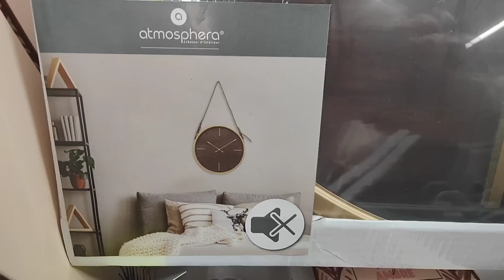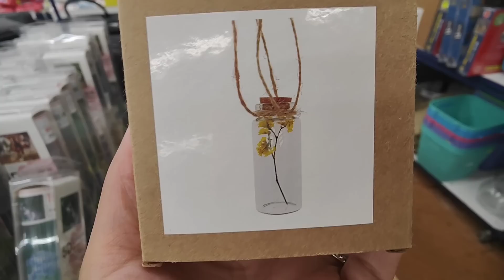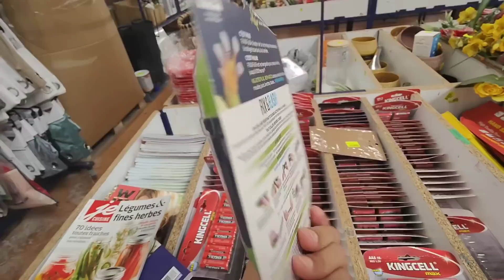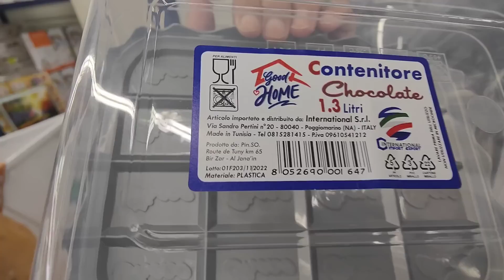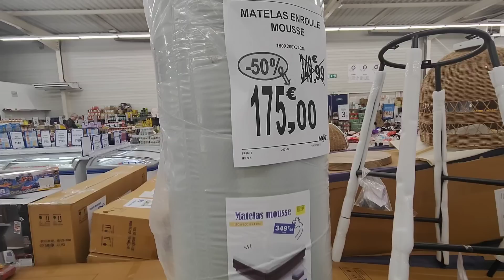NOZ ARRIVAGE 3 SEPTEMBRE 23